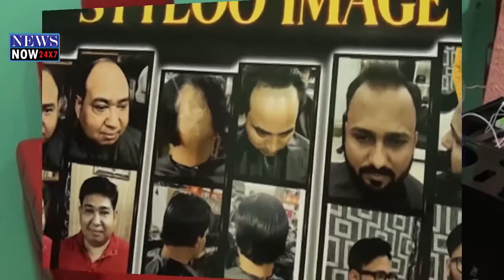English News 1